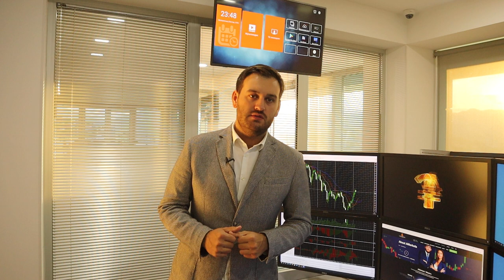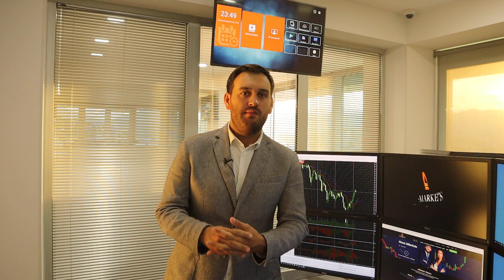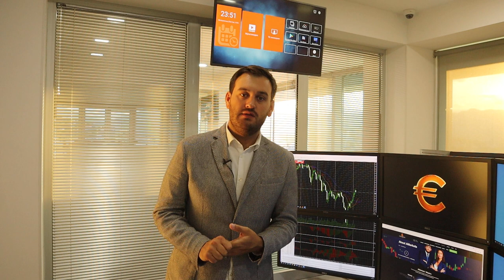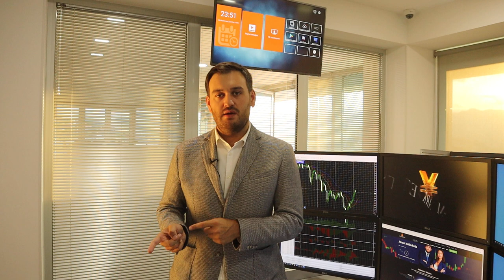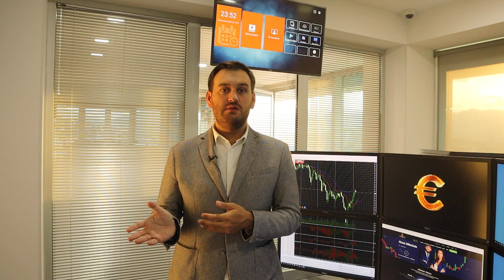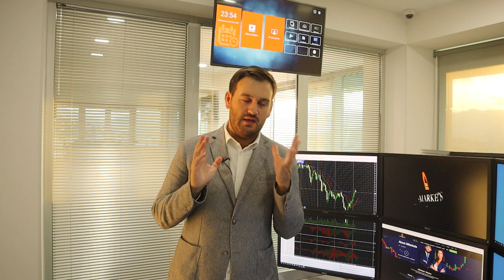Стоит ли сейчас покупать доллар? | AMarkets